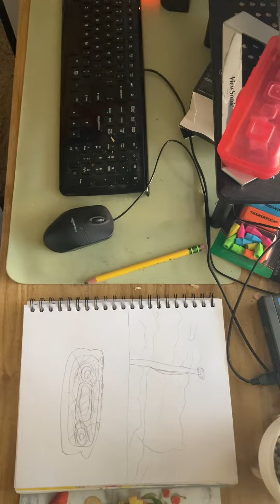Abstract Drawing of Blue Speaker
That’s a blue speaker